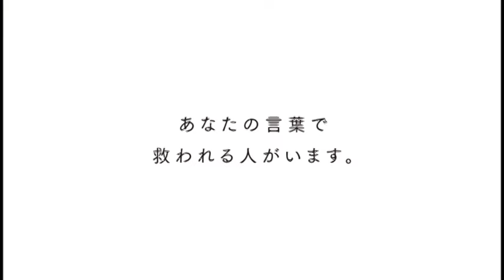平成27年度人権啓発テレビＣＭ「消せない言葉は見えない凶器。」編《香川県》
12月４日～12月10日は人権週間です。
「消せない言葉は見えない凶器。」
★ねっと人権学習館　かがわ